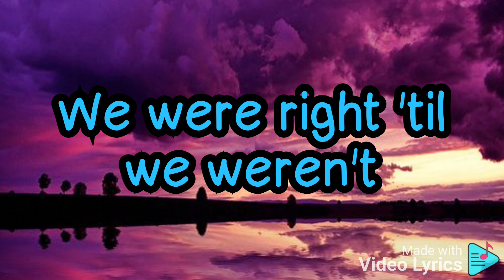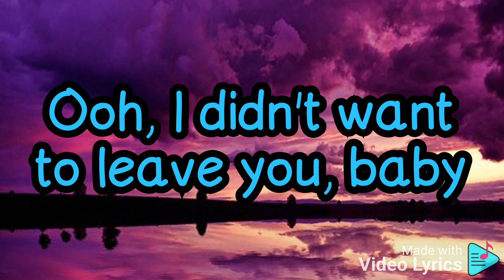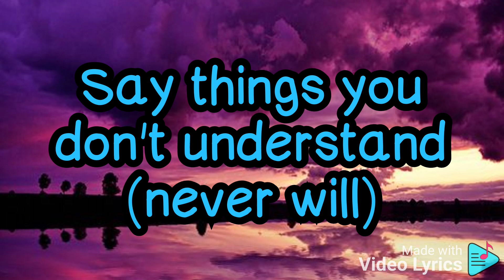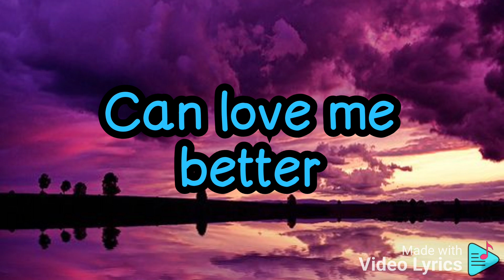miley cyrus - flowers (lyricsvideo)